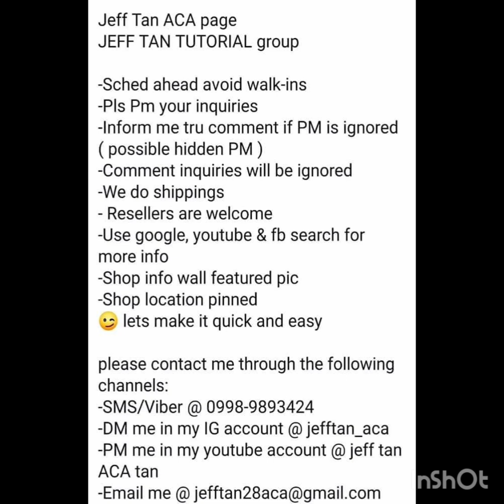Toyota Raize / MXR horn & relay harness / ACA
Toyota Raize
- MXR horn
- MXR relay harness